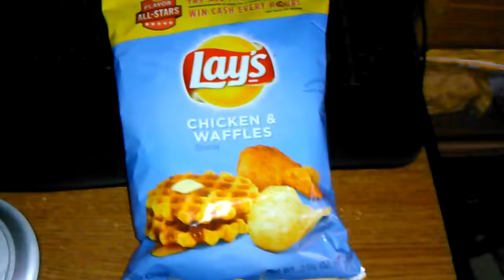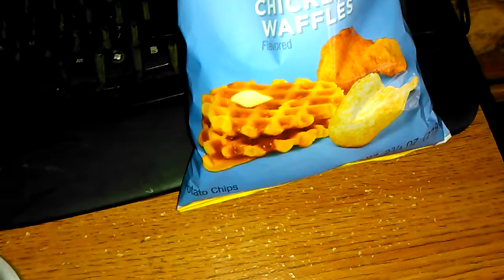Lay's Chicken & Waffles